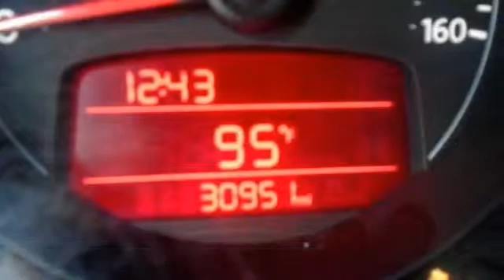2012 Volkswagen Beetle 2.5L PZEV Egg Harbor Township NJ 08234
2012 Volkswagen Beetle 2.5L PZEV